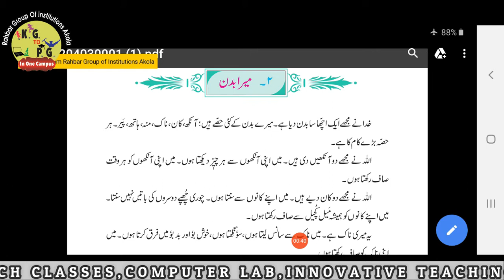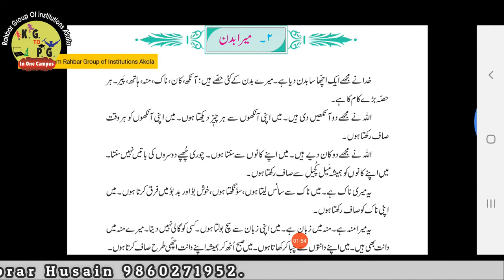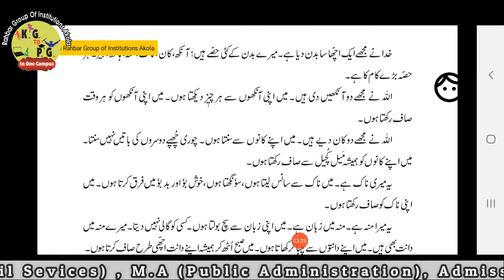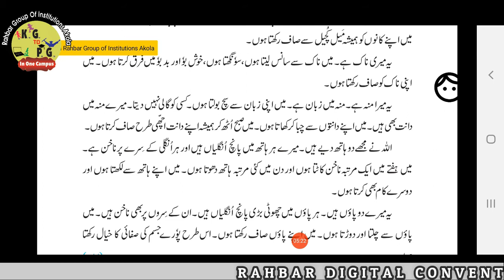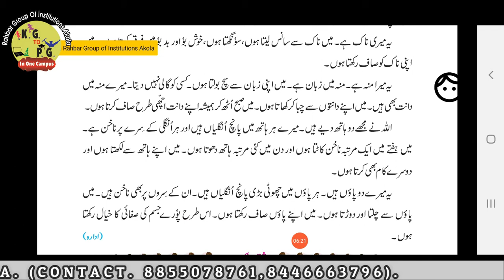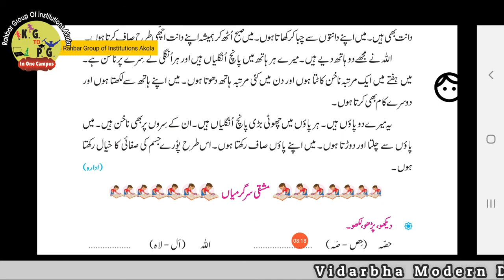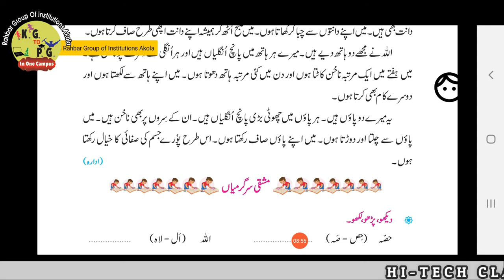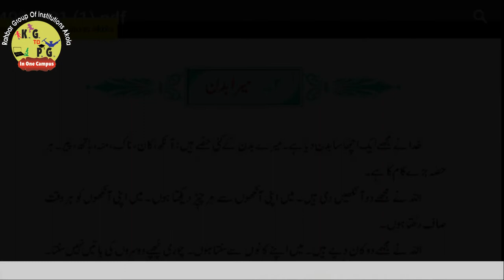Class 2nd Subject Urdu سبق نمبر ٢ میرا بدن Lesson No 2 Mera Badan Lesson By Miss Naziya Najam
Rahbar Group Of Institutions Akola

Rahbar Convent School.
Rahbar Pre Primary and Primary School.
Anglo Urdu High School.
Rahbar Jr. College Science And Arts (Fishery)
Study Center : Maulana Azad Urdu University Hyderabad